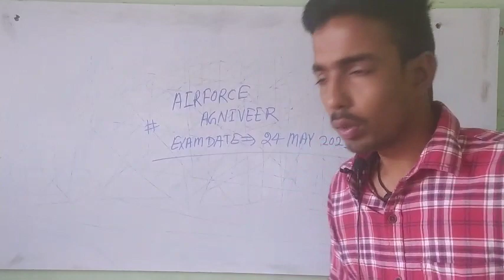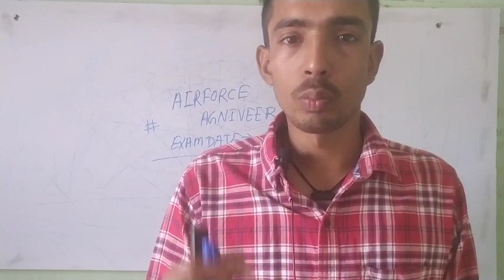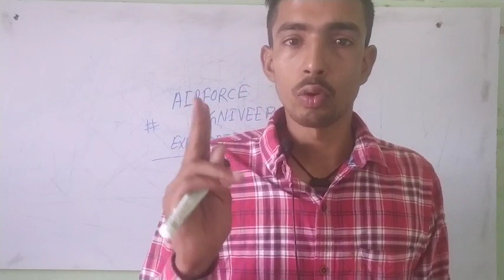Airforce Agniveer Exam preparation Strategy || Aise kro taiyari Selection 100% ?